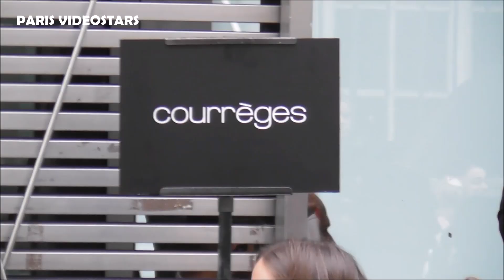Valentina Ferrer, Lena Situations, Sananas, Dixie d'Amelio @ Paris 25 september 2024 show Courreges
Valentina Ferrer, Lena Situations, Sananas, MV Tiangue, Dixie d'Amelio and more guests @ Paris Fashion Week 25 september 2024 show Courreges